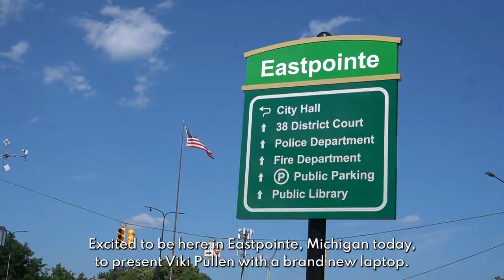Viki's Story of Opportun-I-T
Hand-delivering computers to Detroiters and having them speak on what technology access means to them is a part of our work we never tire of. 💻

We’re looking forward to seeing just how impactful this device is for Viki’s home 🏠 So keep an eye out, something tells us she’ll have a lot to say when we see her again 👀